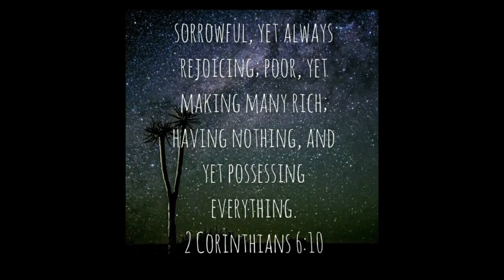Seal Church- Ce n'est pas le temps de regarder en arrière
Sermon du dimanche 25 Juillet 2021
Eglise de Seal Church.
Adresse:Glen Park, Vacoas. ILE MAURICE
Langue: Creole Muricien